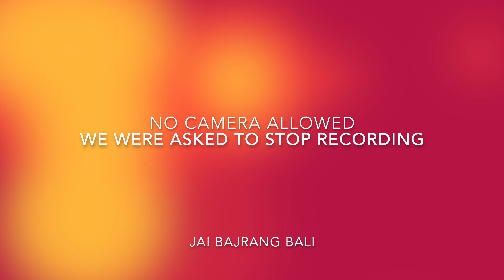Naini Lake and Hanuman Garhi Nainital - DAY03 EP03 | 4 Days of Nainital and Kainchi Dham Series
DAY03 EP03 - Naini Lake and Hanuman Garhi Nainital

4 Days of Nainital and Kainchi Dham Series

In this vlog, I've shown my tour to Nainital. This is second part, do check 1st part as well. In this second part, I visited Hanuman Garhi Temple, Naini Lake, Boating and Mall Road.

There is more on Nainital that you may find in the playlist.

The vlog has the natural ambience  and natural beauty all recorded in 4K for the best of viewer's delight.

Do check all the videos and plan according your trip to Kainchi Dham, Nainital, Bhimtal, Sattal, Naukuchiyatal, Mukteshwar, Golu Devta around when you are in the place.

Useful For You :
1. Tripod
2. Mic
3. Camera
4. Green Screen
5. Ring Light
6. Mobile Phone Holder
7. LED Lights
8. Selfie Stick/Tripod
9. Wireless Mic

Camping Gears :
Camping Stove 1
Camping Stove 2
Butane Cans